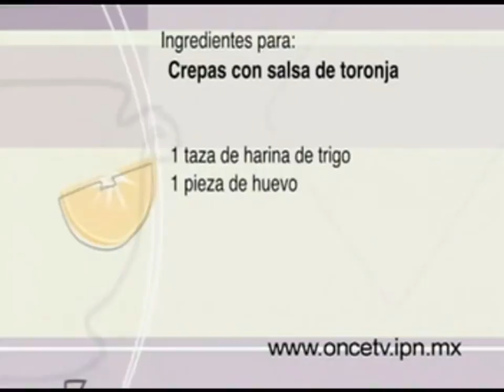Crepas en Salsa de Toronja